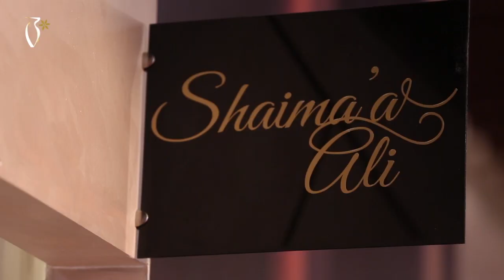Exhibition Day 1- (معرض العطور (اليوم الاول